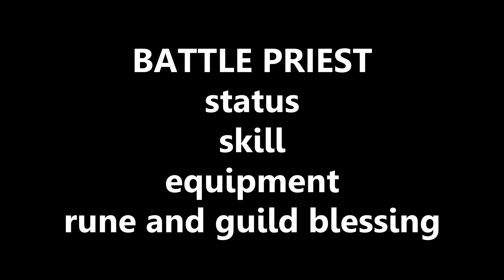Ragnarok M: Eternal Love(ROM), EP16, BATTLE PRIEST(GUIDE) STAT EQUIPMENT SKILL and RUNE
Game : Ragnarok Mobile (ROM)
Server : Eternal Love
Job : Archbishop (Saint)